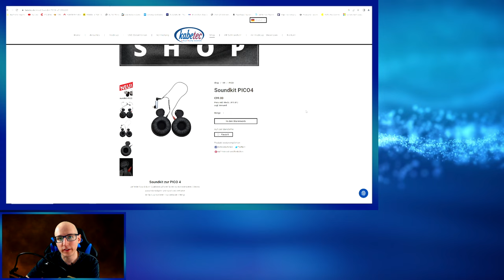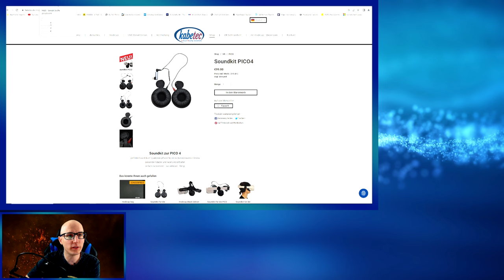Genialer Pico 4 Sound mit dem modicap Soundkit - Test / Review / Montage - Deutsch / German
Ich zeige euch heute das Pico4 Soundkit von modicap.

Euch gefällt der Original Sound der Pico 4 nicht ?

Dann gibt es jetzt eine Alternative von modicap

Kabetec bietet auch modicap umbauten an, die aber eher im professionellen Bereich benutzt werden.

modicap wird z.b  in Freizeitparks, Museen und Schwimmbäder benötigt.
Mehr dazu in meinem Video...

Das modicap Soundkit der Pico 4 hat mir die Firma Kabetec zum Testen / Montage zur Verfügung gestellt.

▌Social Media ▌